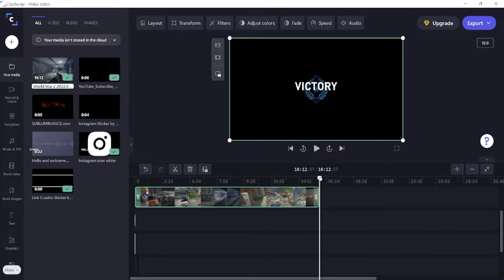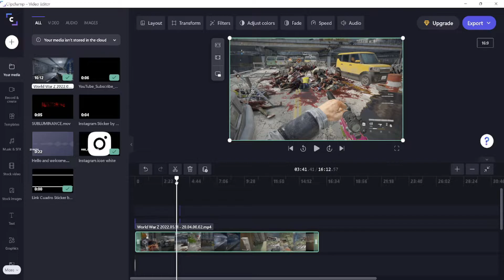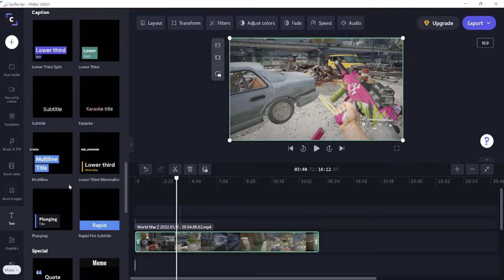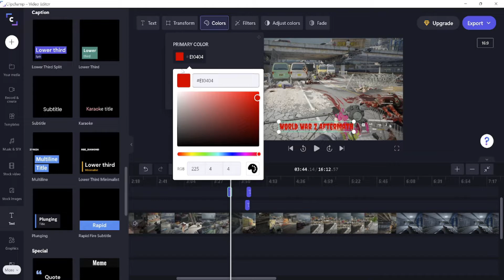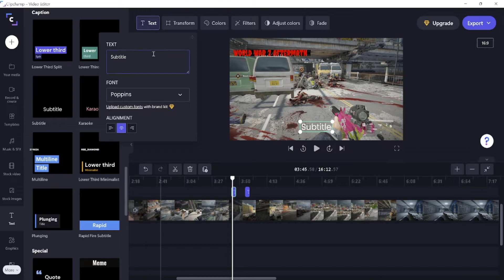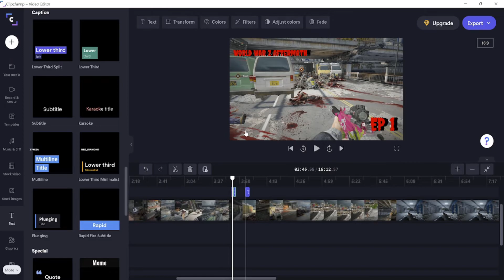How To Make A Thumbnail With Clipchamp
Today, I’m going to show you how to make a thumbnail using Clipchamp.

LINK TO PRODUCTS USED/MENTIONED:
ClipChamp